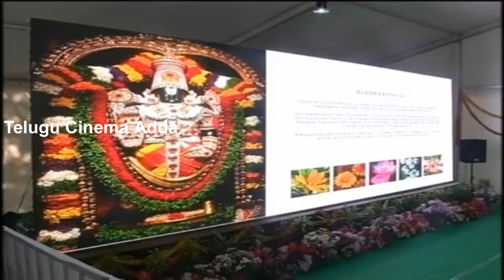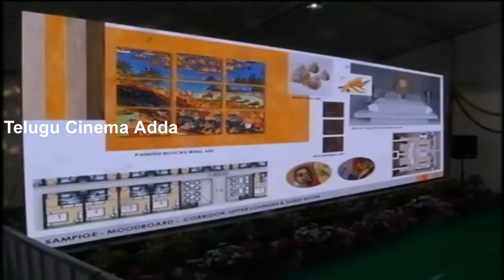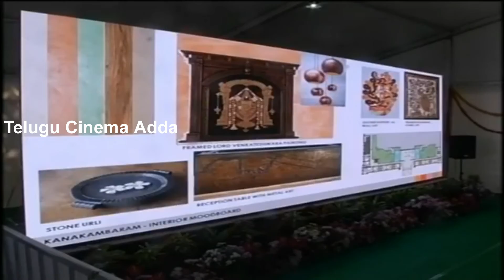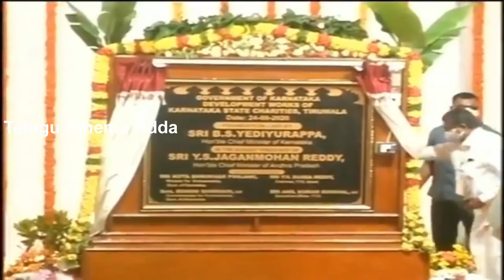YS Jagan and Karnataka CM BS Yediyurappa at Tirumala | Telugu Cinema Adda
ap cm ys Jagan and  arnataka cm bs yediyurappa at tirumla Telugu Cinema Adda is an entertainment channel in which we will provide all telugu movie updates. pawan kalyan's vakeel saab, chiranjeevi's acharya, ntr charan rrr and mahesh babu sarkar vaari pata movie and many more movie updates. for telugu movie news, tolywood updates, tollywood celebrities family and personal details , tollywood updates and all please subcribe our channel and click on the bell icon.